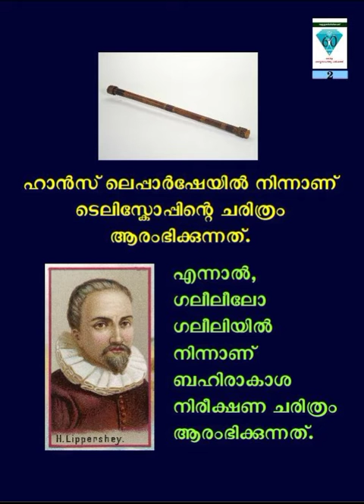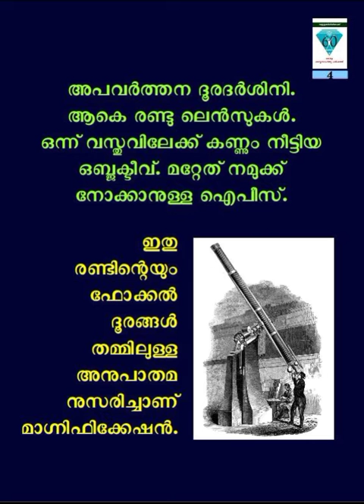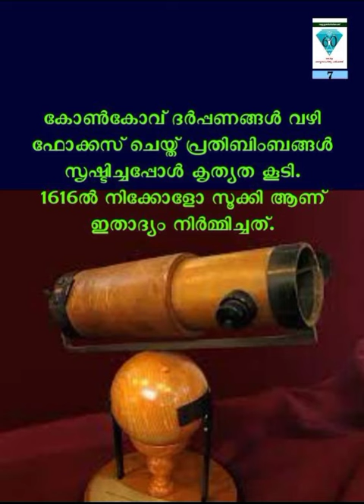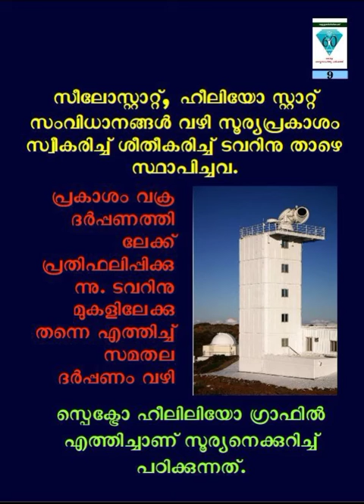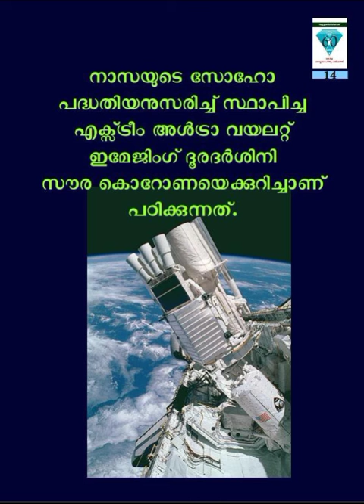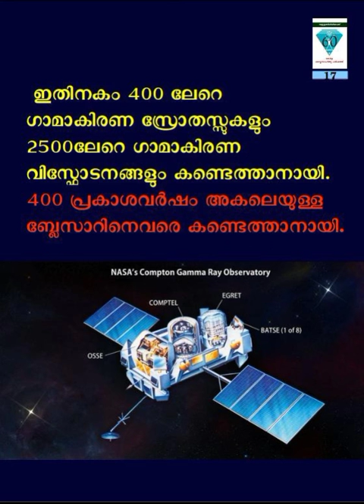ദൂരദർശിനി - ജ്യോതിശാസ്ത്ര പദപരിചയം - 32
ശാസ്ത്രചരിത്രത്തിൽ ഒരു കുതിച്ചു ചാട്ടമാണ് ജ്യോതിശാസ്ത്ര ചരിത്രം.  ദൂരദർശിനികളാണ് ഇതിൽ നിർണ്ണായക പങ്കുവഹിച്ചത്.

2021 -കേരള ശാസ്ത്രസാഹിത്യ പരിഷത്ത് അറുപതാം വാർഷികം ആഘോഷിക്കുന്ന വേളയിൽ പരിഷത്ത് പ്രവർത്തകനായ എ.ശ്രീധരൻ ജ്യോതിശാസ്ത്രത്തിലെ അറുപത് പദങ്ങളെ അകാരാദി ക്രമത്തിൽ പരിചയപ്പെടുത്തുന്നു... രചന, അവതരണം, നിർമ്മാണം: എ.ശ്രീധരൻ 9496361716